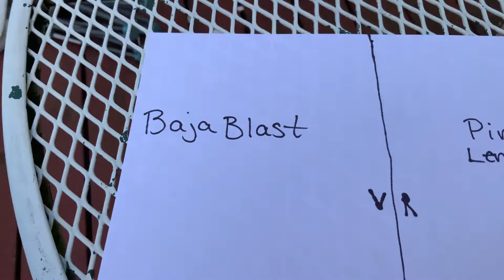Baja Blast vs Pink Lemonade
Spoiler alert made for hairy man legs